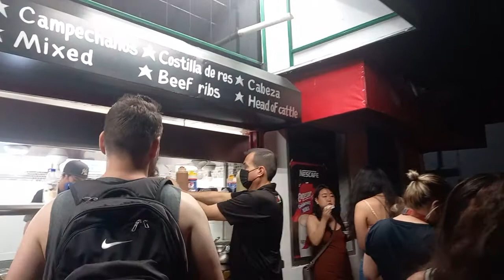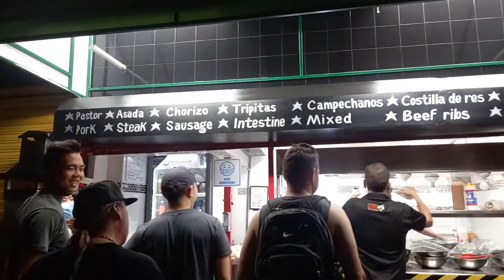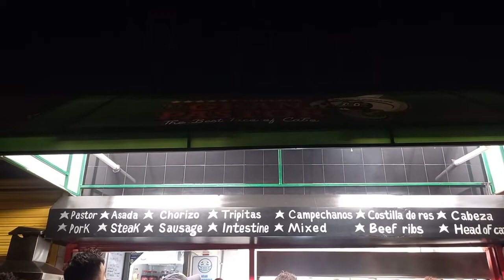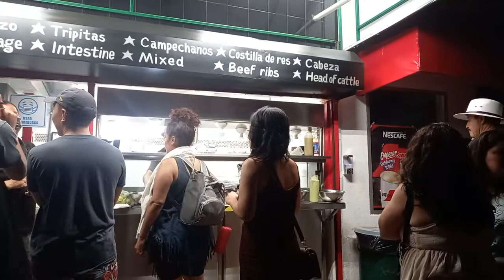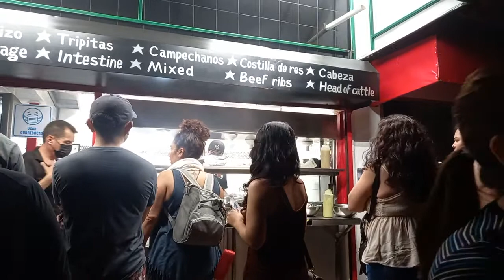Street foods, Cabo San Lucas, Mexico